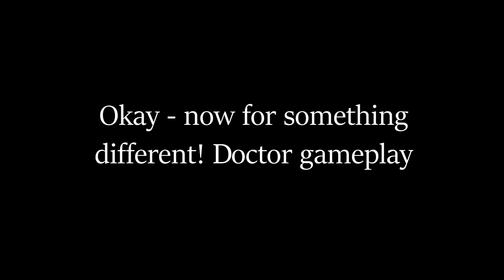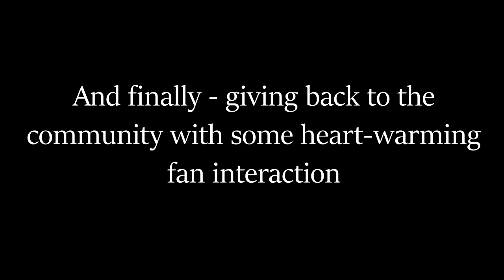JOHN SALMON PEASANT LEGEND - Persistent Plebs 4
New persistent plebs compilation! Featuring the most powerful serf in history; John Salmon.